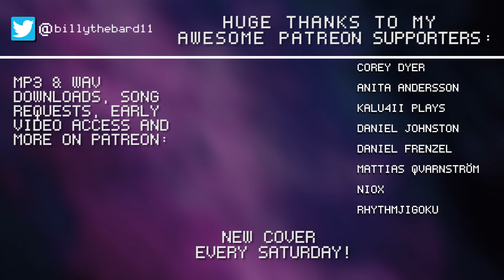Phosphor (OneShot) - Metal Cover || Billy Qvarnström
Hey guys!
Once again, I couldn't keep myself away from OneShot any longer so hey here's my first arrangement from it in a while! (sorry casey for ruining your songs lol)

Went strong with the Thall vibes here because hey, it's been a while since I did that too haha.

Also, unlike the two previous years, I'm taking a bit of vacation from the weekly schedule over the holidays - it's been very exhausting balancing weekly uploads with all the long job shifts I've had this year, so I gotta recharge them batteries for just a while.
Thanks for understanding, and I wish you a great time whether or not you celebrate anything at this time of year! See you some time in January :3

Guitar: Woodo Alder 8 string Deluxe
Bass Guitar: Woodo B6
Drum kit: Tama Imperialstar
14"x05" snare
22"x18" kick /w Pearl P-122TW double pedal
12"x9 rack tom, 16"x14" floor tom (x2)
Cymbals (from left to right): Meinl HCS 14" hi-hats, Meinl HCS 8" splash, Paiste Alpha 17" metal crash, Paiste Alpha 16" rock crash, Meinl Classics 8" high bell, Meinl Byzance 18" medium thin crash, Meinl Byzance 10" splash, Sabian XS20 20" medium ride, Stagg 18" china + Meinl HCS 14" crash (stacked), Wuhan 16" china

Software: Reaper, Drumagog, Grind Machine II, EZdrummer 2 (Drums of Destruction)